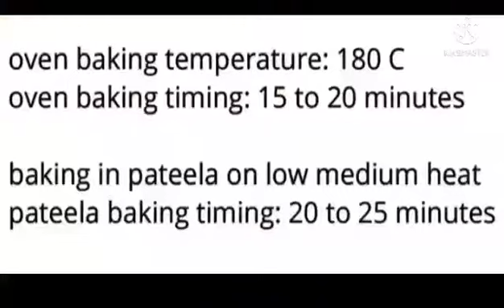Atta Biscuits Recipe Without Oven /Eggless Atta Biscuits / Eggless Wheat Biscuits Recipe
Learn how to make easy Eggless Wheat Biscuits Recipe Which is so yummy and delicious Recipe Simple and budget friendly ingredients you can make it very easily and enjoy with your family .